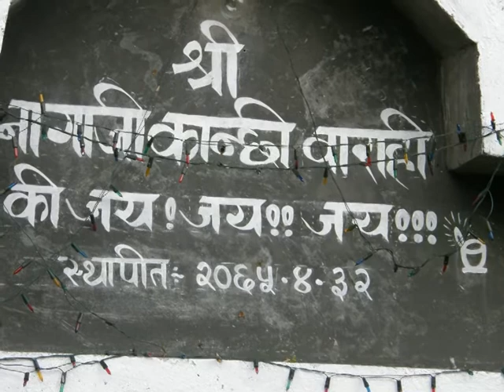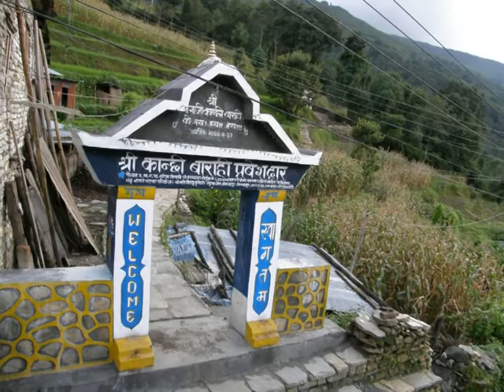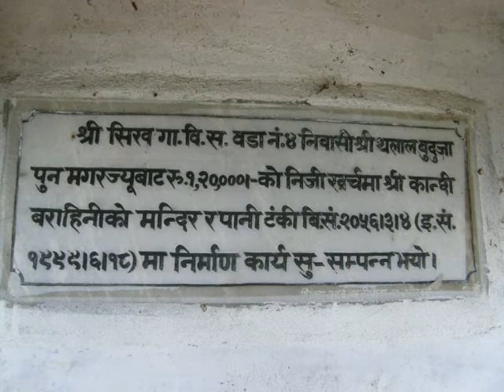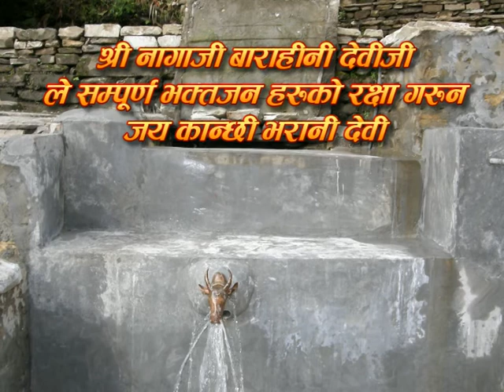Shree Nagaji Barahi Devi - KANCHHI BHARANI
श्री नागाजी बाराही देवी चाँही, श्री खयर बाराही देवीको बैनी हरु मध्य, सबै भन्दा कान्छी बैनी हुन । उनी अहिले म्याग्दी जिल्लाको सिख गाउँमा हुनु हुन्छ । परा-पुर्वकाल मा सम्पूर्ण नौ बैनी भरानी देवी हरु यसै सिख गाउँको दह भन्ने ताल मा बस्नु हुन्थियो, पछी त्यो दह चाँही, एक पट्टी बाट फुटेर बग्नु लाग्दा खेरी अरु सबै भरानी देवी हरु, विभिन्न ठाउँ तिर सर्नु भयो भने, यिनी कान्छी भरानी देवी चाँही अली शारिरिक कमजोरी हुनाले, यतै अली मुनी तिर गएर बस्नु भयो, जुन ठाउँ मा अहिले यिनिको मन्दिर छ ।